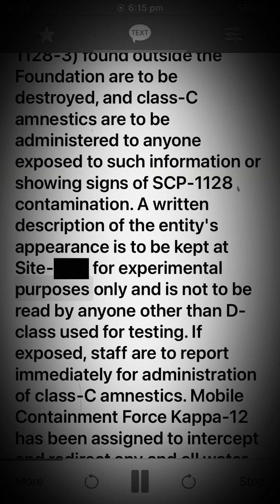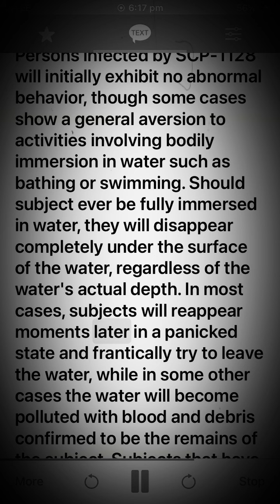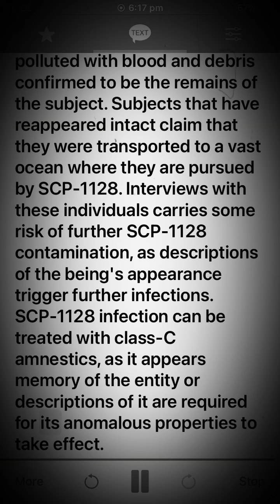Scp 1128 Aquatic Horror